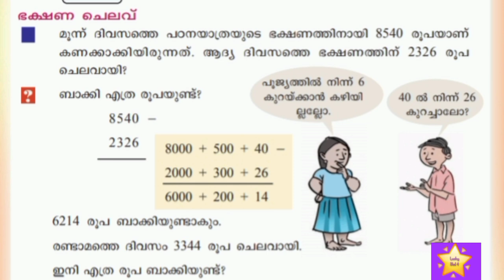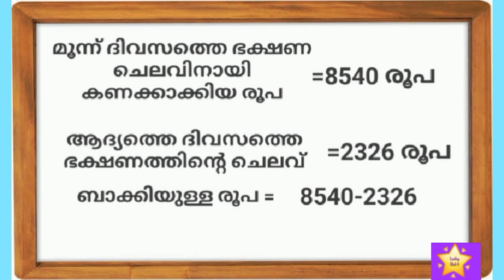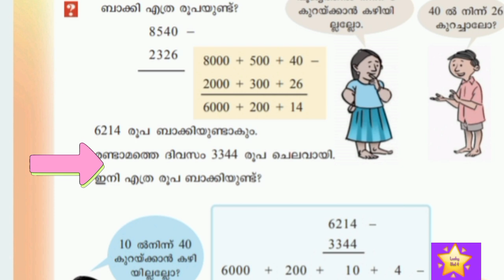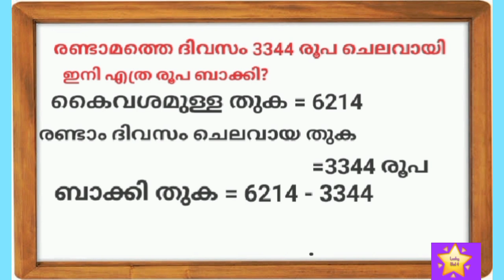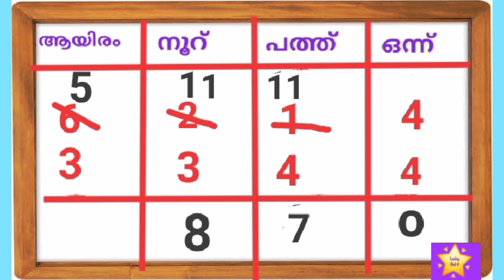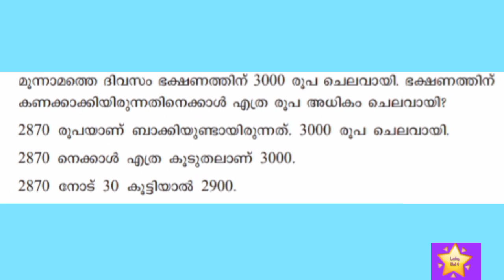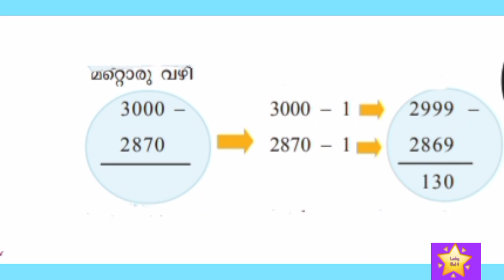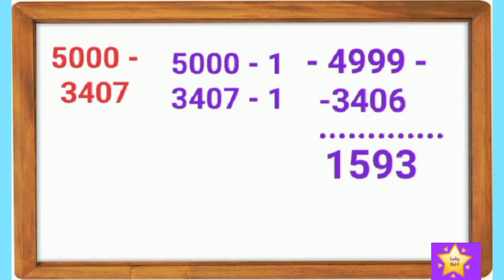Victers channel STD 4 maths worksheet on 17/12/2020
STD 4 Mathematics online class activities 17/12/2020